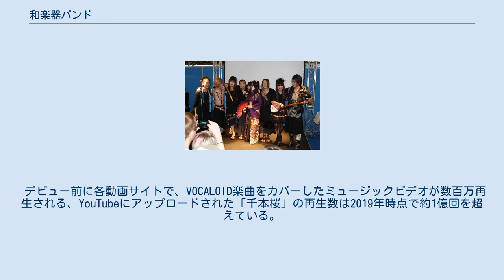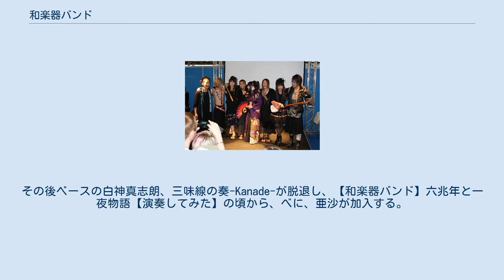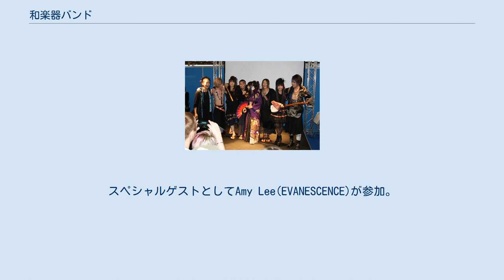和楽器バンド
和楽器バンド（わがっきバンド）は、日本の8人組ロックバンド。
尺八・箏・津軽三味線・和太鼓の和楽器に、ギター・ベース・ドラムの洋楽器を加え、詩吟の師範がボーカルを担当するという編成である。
 デビュー前に各動画サイトで、VOCALOID楽曲をカバーしたミュージックビデオが数百万再生される、YouTubeにアップロードされた「千本桜」の再生数は2019年時点で約1億回を超えている。
 2013年3月、ボーカル・鈴華ゆう子の「伝統芸能をよりポップに世界へ広げたい」という思いからの呼びかけで、和風ユニット「華風月」で活動しているメンバーを中心に、新たにメンバーを集めて鈴華ゆう子with和楽器バンドを結成。
その後ベースの白神真志朗、三味線の奏-Kanade-が脱退し、【和楽器バンド】六兆年と一夜物語【演奏してみた】の頃から、べに、亜沙が加入する。
 2014年1月、渋谷Club Asiaで初の単独ライブを開催し、この公演をもってバンド名を和楽器バンドへ改名することが発表された。
 2015年4月、テレビ朝日『ミュージックステーション』で念願の地上波テレビ初出演と生演奏を披露。
 2016年1月、日本武道館にて単独ライブを開催。
 2017年2月、初の東京体育館単独公演を2daysを行う。
 2018年1月、初の横浜アリーナ単独公演を行う。
 2019年1月、初のさいたまスーパーアリーナ単独公演2daysを行う。
 2020年2月、「和楽器バンド Premium Symphonic Night Vol.2 ライブ＆オーケストラ〜 in大阪城ホール 2020」開催。
スペシャルゲストとしてAmy Lee(EVANESCENCE)が参加。
 2017年 2018年 2019年 -